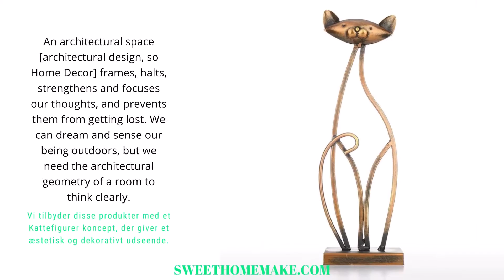Kattefigurer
Vi tilbyder disse produkter med et Kattefigurer koncept, der giver et æstetisk og dekorativt udseende. At være generøs og kreativ, når du modtager eller giver gaver: en god idé. Denne idé gør os mere raffinerede, når det kommer til gaveoplevelsen. Det styrker vores venskab, forhold eller andre sociale forhold. Det opdaterer vores følelse af selvtillid og energi. Det giver nogle understøttende funktioner, der gør os mentalt stærkere. Den mest intense periode med at give og modtage gaver er jul. Eller mere specifikt fødselsdage, jubilæer eller specielle specifikke dage. Men især julen er den mest intense. Specielt under juletræet har gavepakker et symbolsk privilegium. Under juletræet tilbyder en charmerende atmosfære for tiden. Atmosfæren det giver er en følelse af energi og selvtillid, der spreder sig blandt mennesker. Du læser og mødes mange steder, at det at give gaver gør folk meget glade, og du har oplevet det psykologisk og mentalt som alle andre. Men at vælge gaver kræver særlig opmærksomhed og koncentration. Kunsten at give gave er en af ​​mange kunst, der kan hjælpe med at forskønne og berige livet.